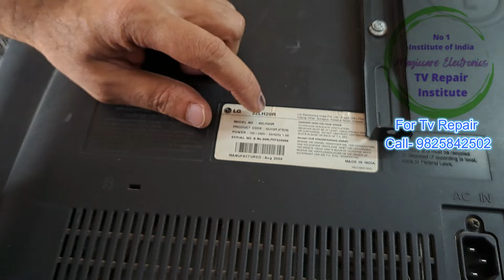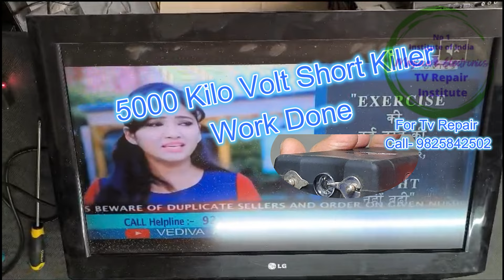tv repair "DIY High Voltage Short Killer 5000 KV"